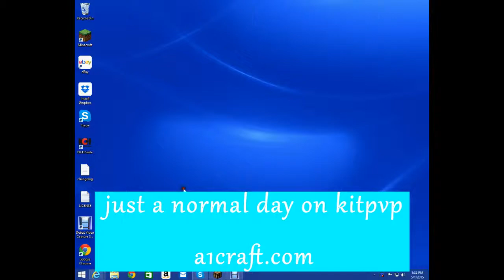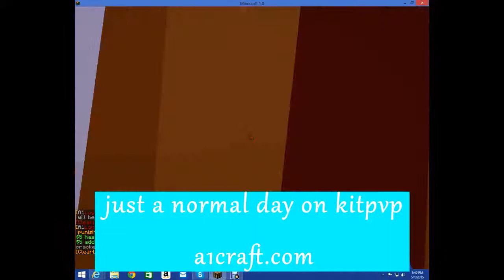hackers lel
sub :D